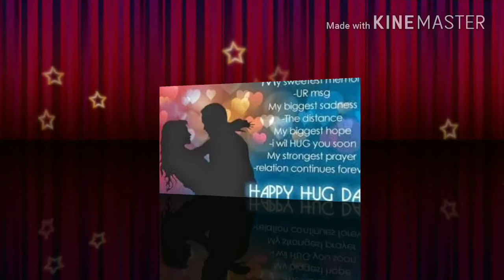Happy hug day